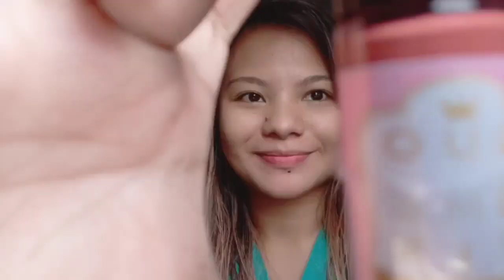Powdery matte liptint! Maganda ba?! Affordable?!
Pasensya na dun sa pink na nasa gilid ewan ko ba kung anu yan late ko na nakita 🤣🤣

Anyways enjoy watching kung may patience kayo labyuall!!